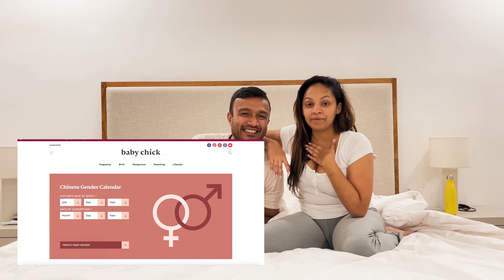GENDER PREDICTIONS METHODS | Asherah Gomez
Hi everyone,

GENDER PREDICTION TIME FOR BABY NUMBER 2!!! We tested out the old wives tales and we still have no clue whether we are having a boy or girl! We are beyond excited, and cant wait to find out in about 2 weeks :D
Drop a comment and let us know what you think we are having ;)
How to find me:

Thank you so much for the support! xxxx

Love,

Asherah Gomez